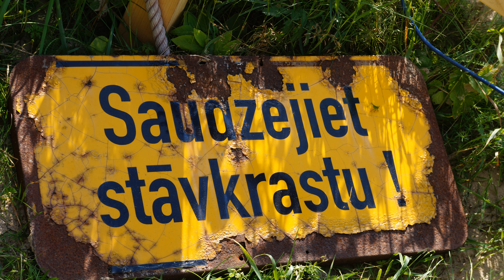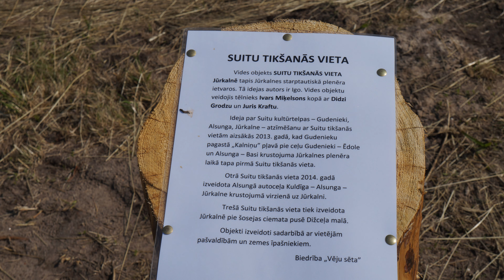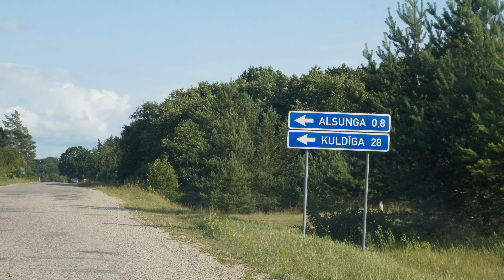Kurzemes zilās govis, policists lelle Latvia